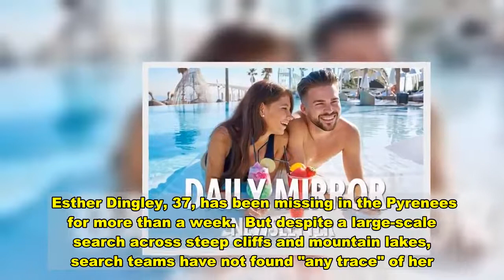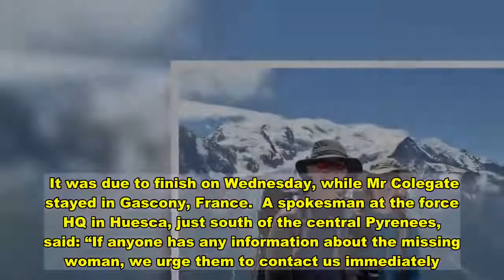Survival chances of Brit missing in cold mountains for 8 days 'extremely low'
The survival chances of a British woman who has been missing for eight days after setting off on an illegal hike are "extremely low", search teams said today.  Esther Dingley, 37, has been missing in the Pyrenees for more than a week.  But despite a large-scale search across steep cliffs and mountain lakes, search teams have not found "any trace" of her.  Today, a spokesman for French high mountain police said snow was now falling and temperatures were as low as -10C in the area where she was last seen.  He said: "The chances of finding this young woman alive are extremely low given the temperatures at this altitude.  "There is no sign of the yellow tent she had taken with her, and her dark clothes could complicate the search."   The spokesman confirmed that Ms Dingley’s solo hike - which started last Saturday week - had been banned under French lockdown laws which forbid people from travelling more than half a mile from home or walking for more than an hour.  Spanish rescuers found her car abandoned in the town of Benasque, where she started her walk before disappearing.  Specialists from the Civil Guard’s mountain rescue GREIM team launched their search on Tuesday, joined by teams from the French side of the border.  Officers using helicopters and sniffer dogs have been looking for Ms Dingley, 37, who is originally from Durham.   But despite "extensive sweeps" of the rugged countryside where she was last seen, there has been no sign of her.  She was in an area notorious for hiking accidents, including a fatal one as recently as 2017, when a young woman who was an experienced mountain walker fell to her death.  In July 2017, a 31-year-old French woman lost her life in front of her partner after a rock she was clinging hold of for support came loose, sending her tumbling.  Workers at the Vénasque Refuge - which Ms Dingley had been heading for to spend last Sunday night - attended the scene, but could not save her.   A patrol from the Bagnères de Luchon High Mountain Police - the unit carrying out the search for Ms Dingley - also attended the scene.  Ms Dingley last spoke to her boyfriend, Dan Colegate, via WhatsApp last Sunday when she was on top of the Pic de Sauvegarde, a 2,738m mountain on the French-Spanish border.   which during the summer months is full of hikers enjoying views of surrounding lakes and cliffs.   But because of cold weather and the coronavirus pandemic, the trail has been relatively empty in recent weeks.    In a Facebook post on Saturday, Mr Colegate shared the last picture Ms Dingley sent him before her disappearance.    He wrote: "The only purpose of this post is to ask for prayers, thoughts, candles and whatever you have.  "I’ve not been saying anything, but this wonderful person believes in the power of positive thought and right now I’ll take anything if it means that she can be found.  "I need her back. I can’t face the alternative. I’m heading back up searching now so I can’t reply to comments or messages. Sorry fo